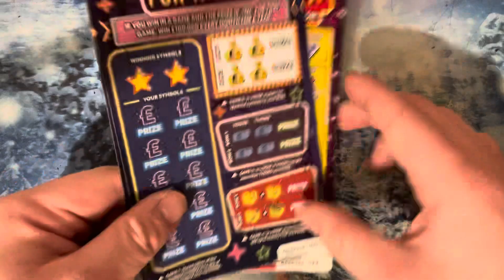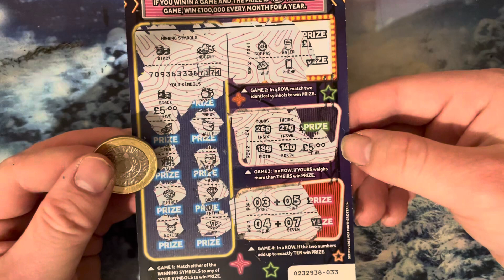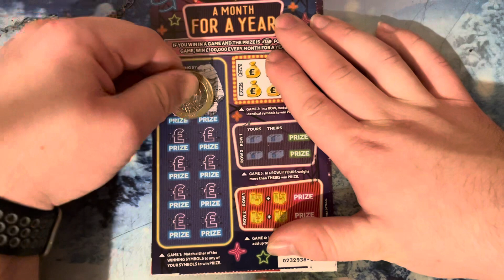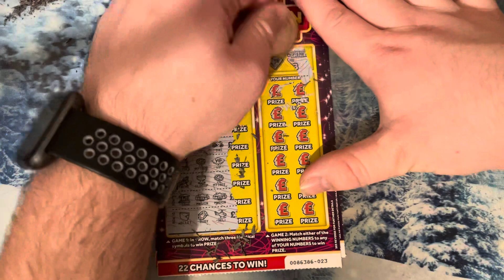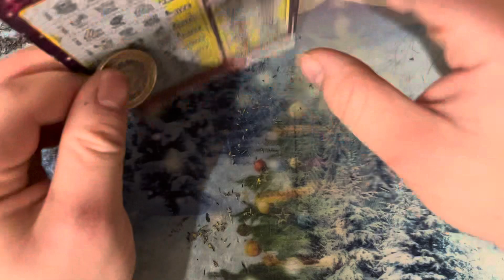100K month for year 50 million showdown scratchcard scratchcard video￼ like comment below subscibe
100K month for year 50 million showdown scratchcard video like comment below subscribe   Thank you for watching hope you enjoy it subscribe to my channel would help me out subscribe got to 700 or thousand subscribe now if you haven’t subscribe it will help channel grow big until we reach 1000 Thank you for my new subscribers keep subscribing